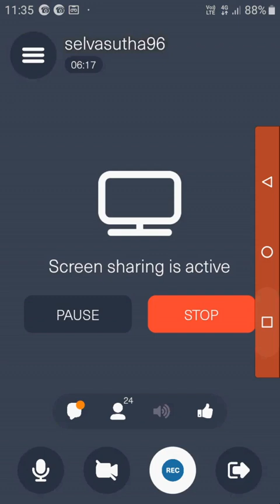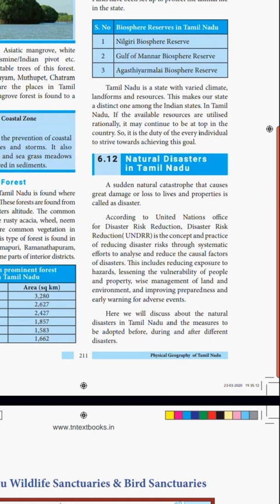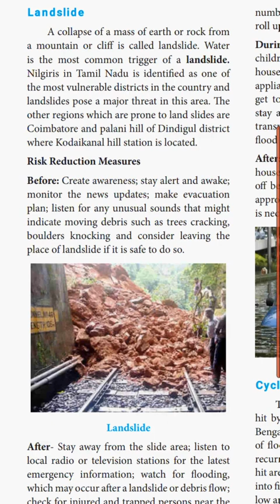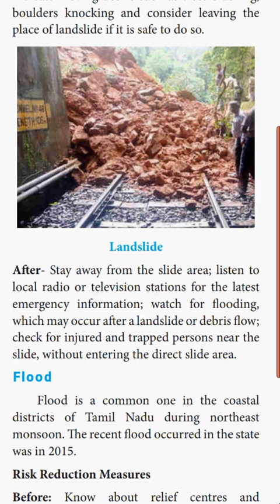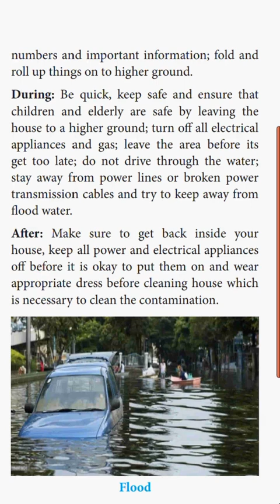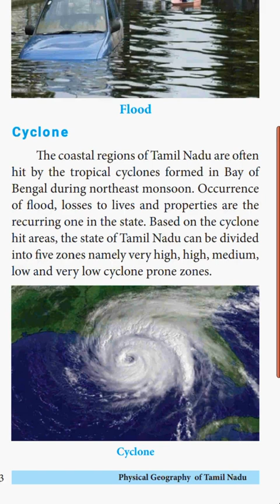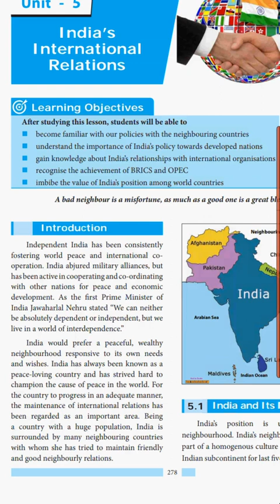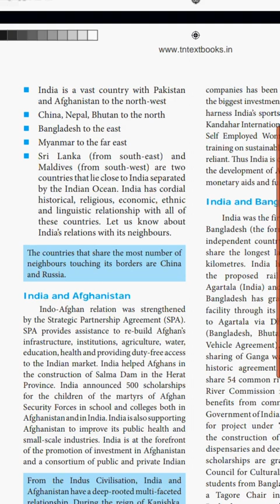X Std Social science EM